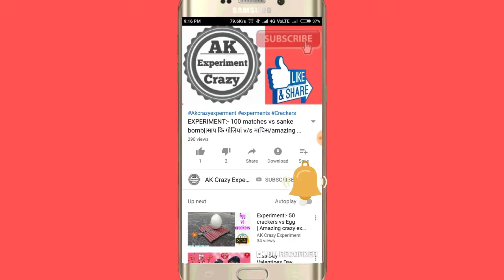sutli bomb vs Steel Glass || Nazi vip green Sutli Bomb/testing firecracker 2019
I upload new video firecrackers with experiment